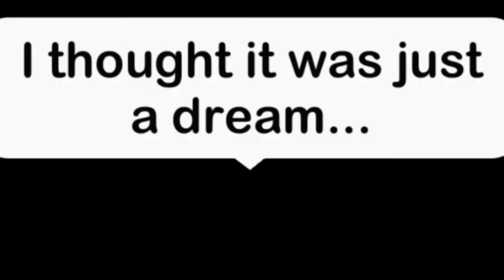Murder mystery...(Mini Movie)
Cast:
Lily:My bff(Innocent)
Bella:My cousin(Murder)
Lola:My bffff(Sherif)
Truda:My bfff(Innocent)
Me:Me 😌(Innocent)